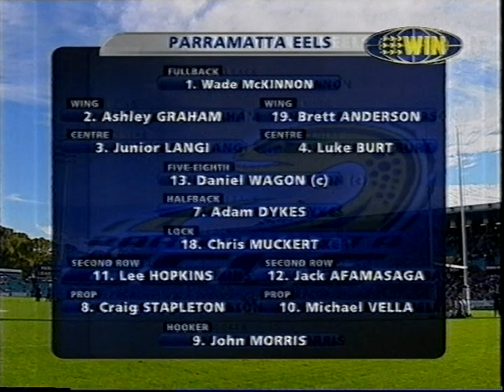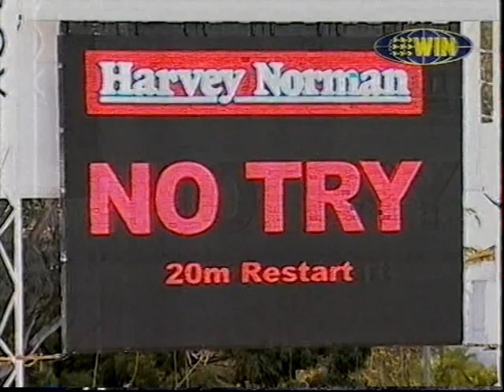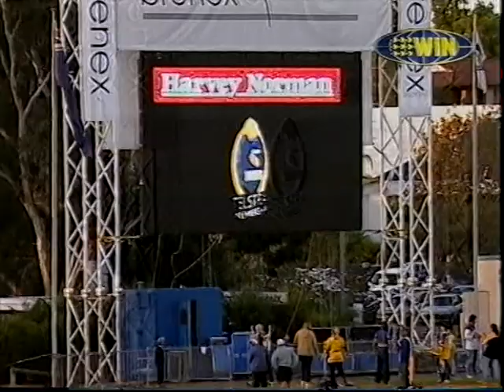2004 Round 14 Parramatta Eels vs. Manly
2004 NRL season.